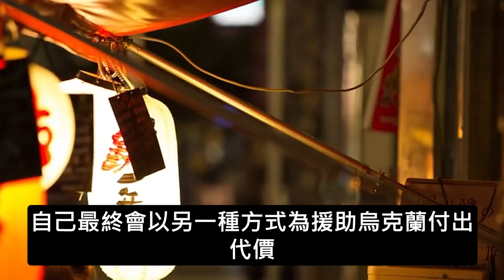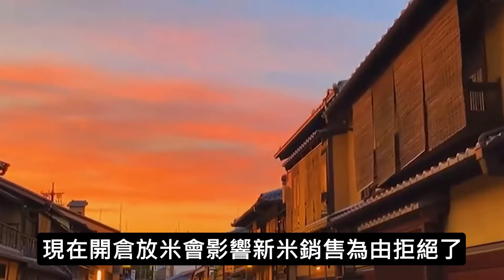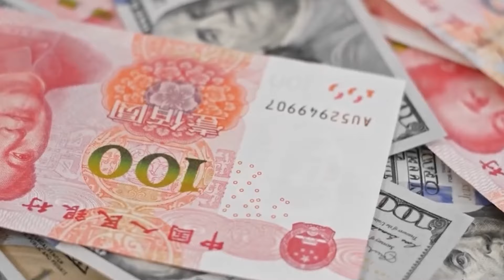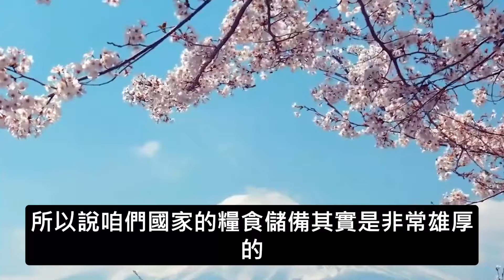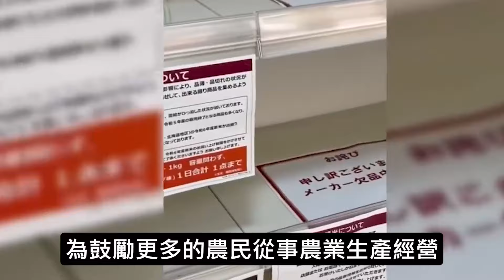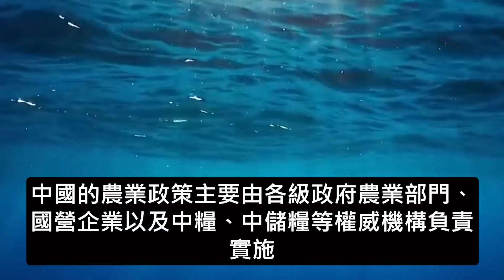大米減產2%，米價狂飆26%，儲量只夠3個月，日本多地鬧米荒現狀曝光全民恐慌，中國庫存驚人：1億噸穩如泰山